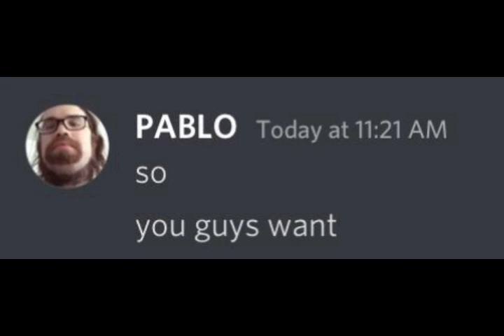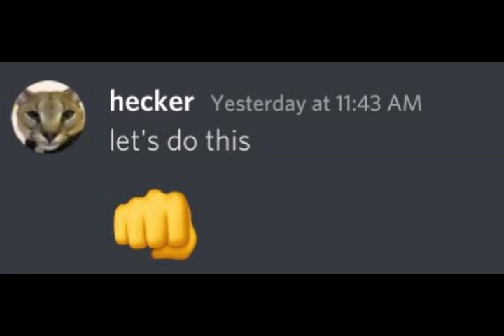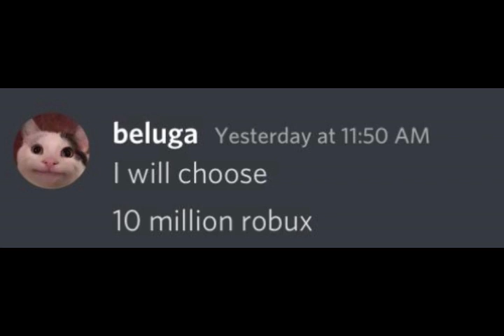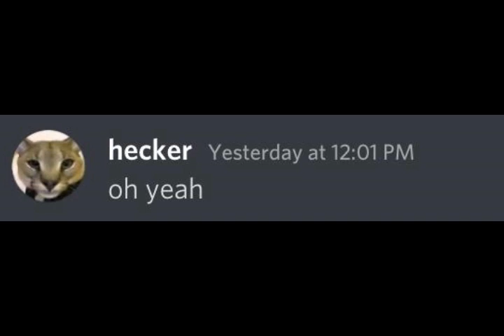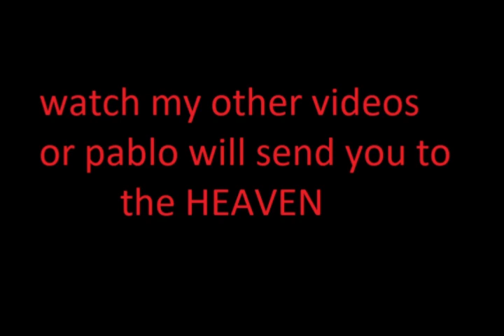when robux plays with your life (beluga kahoot )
watch watch watch this

beluga
hecker
skittle chan
pepper
walt
pablo
belu mom